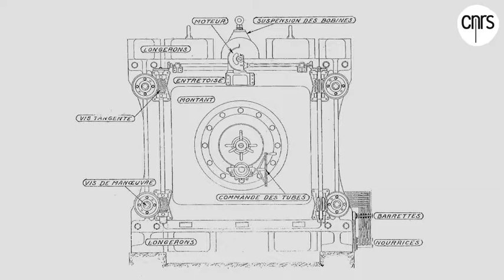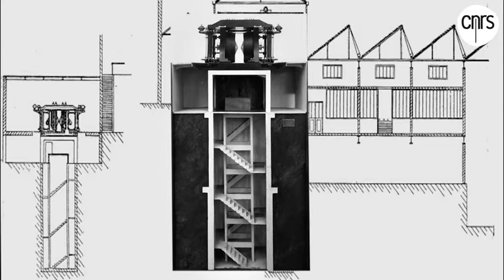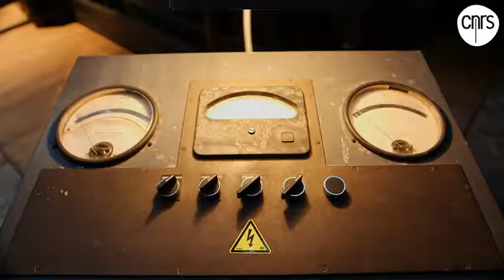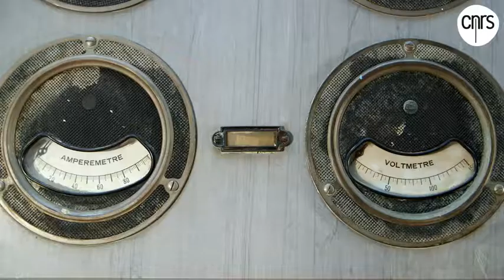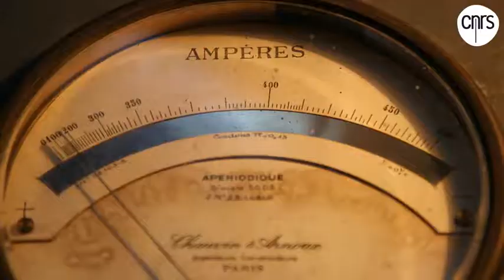Vidéothèque CNRS Aimant d'Aimé, le premier grand instrument